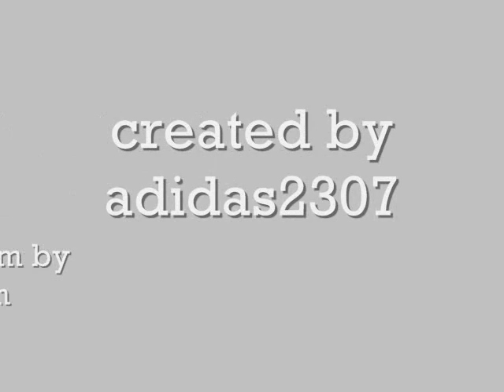MLS Logo History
All if not most of the logos used by the current MLS teams

chicago fire club deportivo chivas usa colorado rapids dc united fc dallas columbus crew houston dynamo kansas city wizards la galaxy new england revolution real salt lake red bull new york seattle sounders fc san jose earthquakes toronto fc